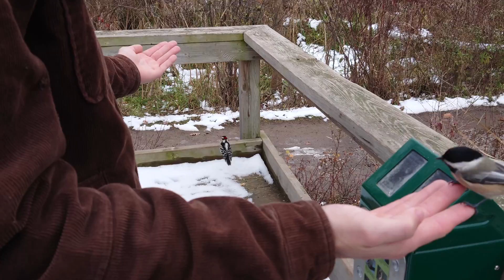Grants Adventure Episode 395 - Woodpecker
Steven becomes one with the birds.